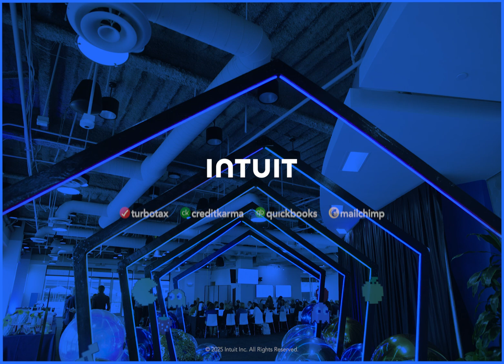Expert AI Training Day | Intuit Experts + AI = Game-Changing Impact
At Intuit’s first-ever Expert AI Training Day, over 150 tax and bookkeeping professionals came together for an immersive, hands-on learning experience in San Diego.

Through real-world demos, live prototyping, and collaboration with product leaders, our Experts learned how to enhance their workflows using AI while keeping the human connection at the heart of every customer interaction.

This video captures the energy, innovation, and impact of a day dedicated to empowering our people to thrive in an AI-powered future.
- Learn more about how Intuit is transforming the way Experts work
- See how AI and human expertise come together to power prosperity for customers

To learn more about tax and bookkeeping careers at Intuit,